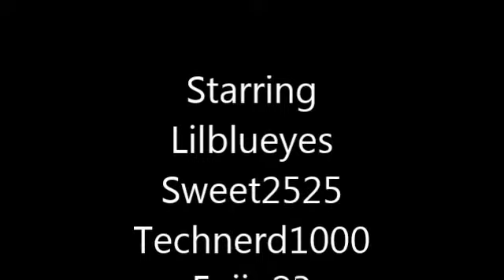Nostalgic School Days apt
ps home